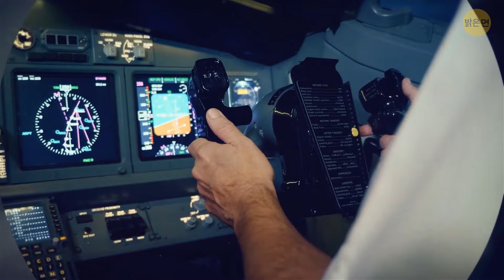비행기에 조류 장벽이 없는 이유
비행기에는 다리에서 볼 수 있는 조류 방지벽이 없다는 것을 눈치채셨나요? 비행기는 새가 부딪혀도 부서지지 않고 견딜 수 있는 재질로 튼튼하게 만들어졌기 때문입니다. 게다가 장벽을 추가하면 공기 역학에 문제가 생겨 비행 효율이 떨어질 수 있습니다. 또한 조종사는 항상 새를 주시하고 가능한 한 새를 피하려고 노력합니다. 하지만 사고는 일어나기 마련이고, 새가 비행기와 충돌하더라도 엄격한 안전 기준과 설계 고려 사항 덕분에 큰 문제가 되지 않는 경우가 대부분입니다.